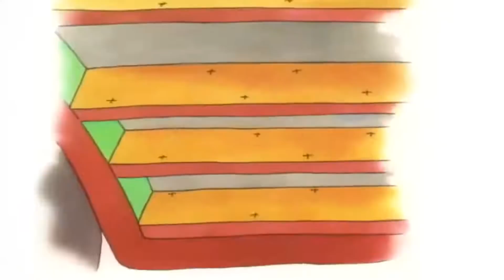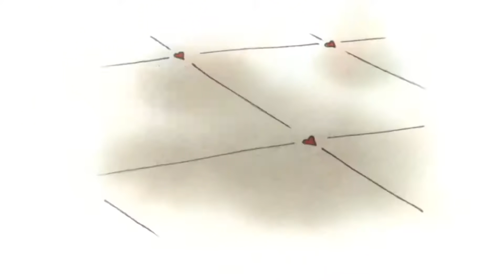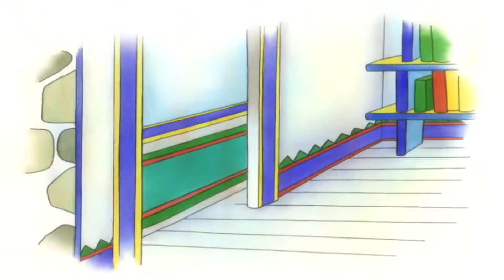Caillou y la hora de dormir | Caillou en Español Castellano